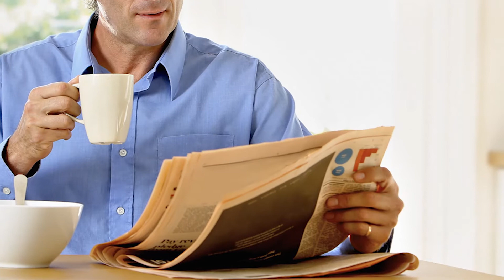Smanjen broj spermatozoida-oligospermija-uzrok muške neplodnosti-saveti lečenje - radost radjanja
Mali broj spermatozoida jedan je od glavnih uzroka neplodnosti kod muškaraca. Ako je u jednom ml sperme broj spermatozoida manji od 20 miliona u pitanju je oligospermija. Do spontane trudnoće može doći i ukoliko je broj spermatozoida manji od 10 miliona tako da se i ovaj broj može uzeti kao granična vrednost i ako je potreban samo jedan spermatozoid da bi se oplodila jajna celija usled toga manji broj spermatozoida ce umanjiti šansu da žena zatrudni. Terapija sa lekovitim biljem da bi se povećao broj spermatozoida mogu pomoći da se reši problem muške neplodnosti.